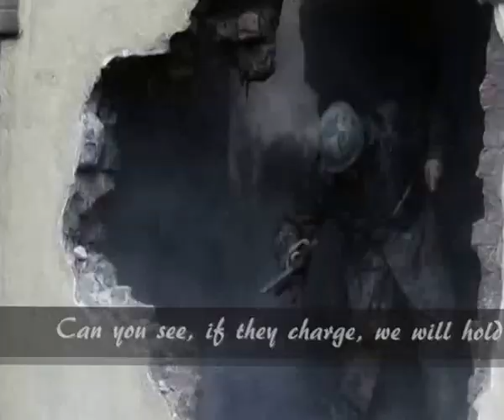Two Steps From Hell - Never Back Down (lyrics)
Two Steps From Hell - Battlecry 2015
Composed by Thomas Bergersen
Scenes form Band Of Brothers TV series.
I do not claim to own the music or most of the pictures
I used, I just put things together like this